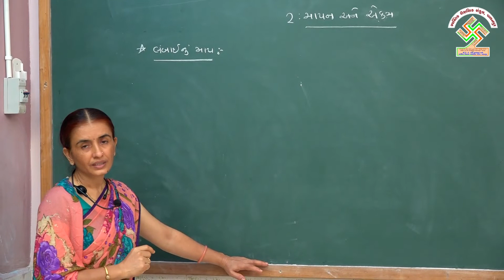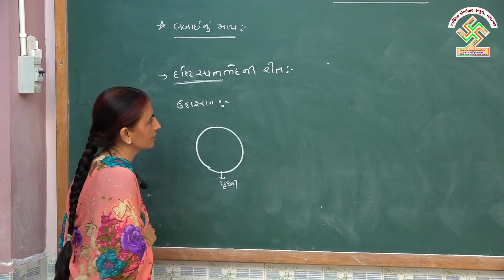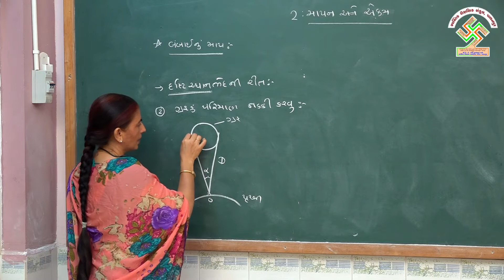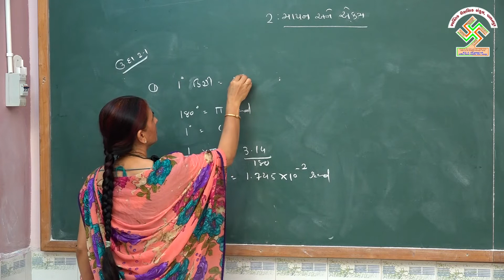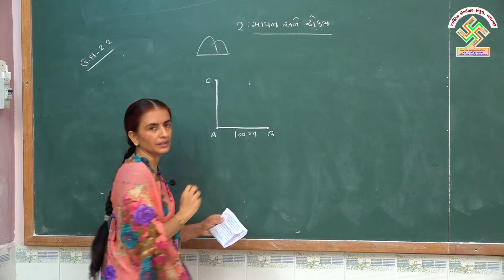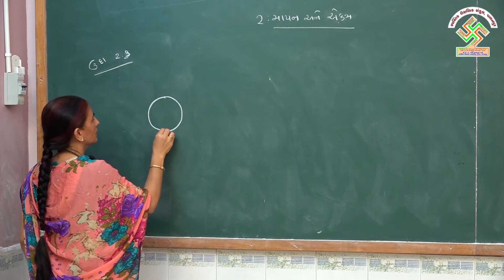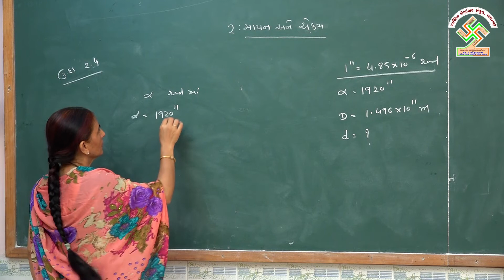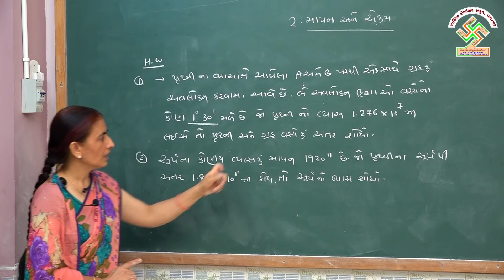11 Phy Chap 2 Part 3 ધોરણ:11, ભૌતિકવિજ્ઞાન, પ્રકરણ:2, ભાગ:3 એકમ અને માપન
11 Phy. Chap 2 Part 3 Ekam ane Mapan
 ધોરણ:11, ભૌતિકવિજ્ઞાન,
પ્રકરણ:2, ભાગ:3
એકમ અને માપન